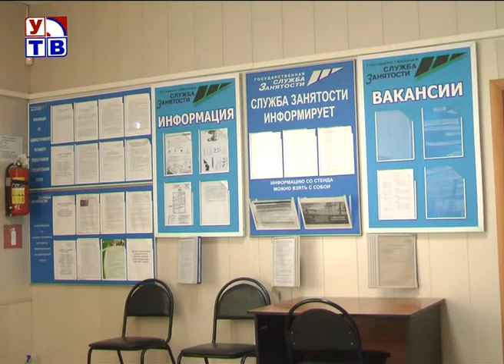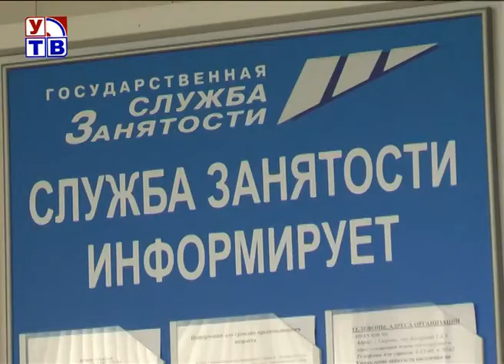Желание обмануть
В соответствии с Законом «О занятости населения в РФ», государство гарантирует безработным гражданам выплату пособий по безработице. При постановке на учет в качестве ищущих работу,  граждане обязаны сообщить о себе достоверные сведения, записанные собственноручно в заявлении-анкете. Попытка сокрытия некоторых фактов может привести к неприятностям.